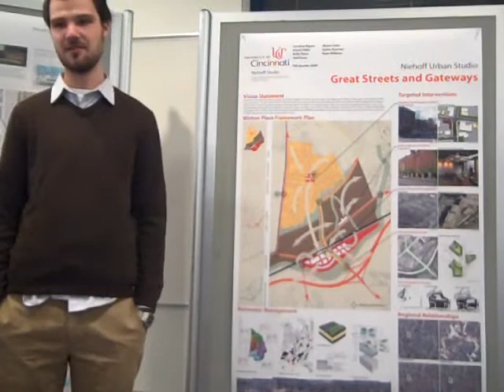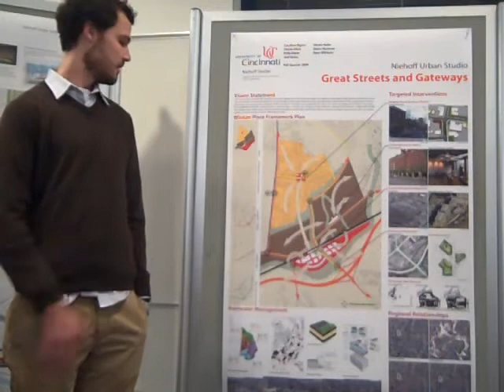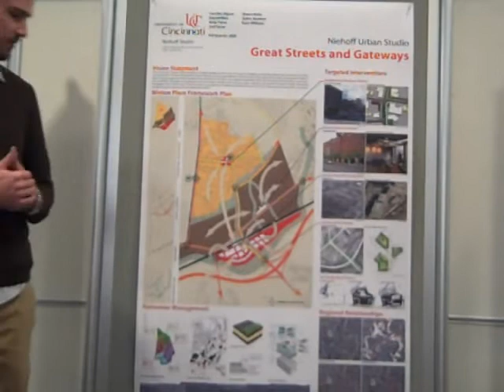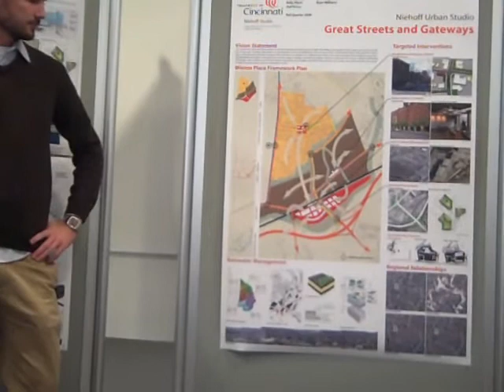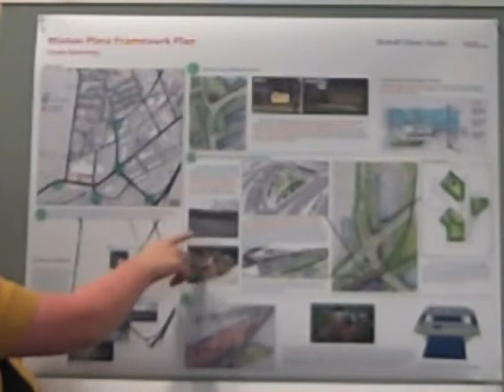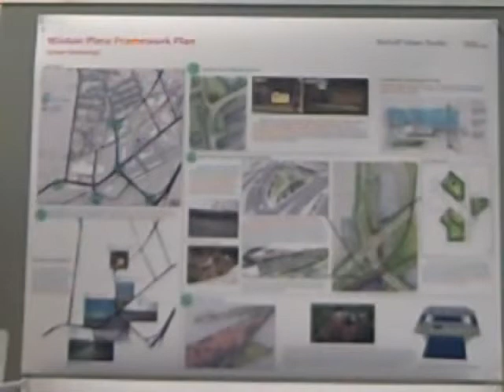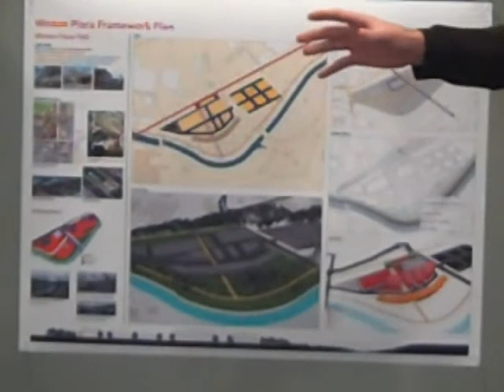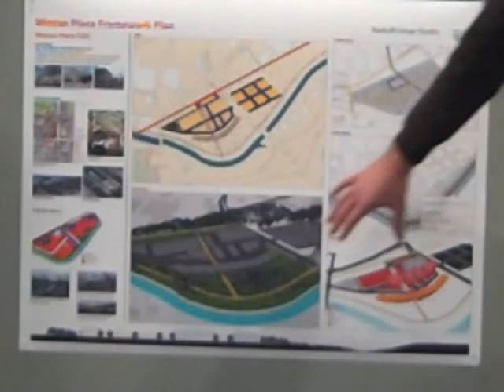Group Twleve: Winton Place Framework Plan, Part 1 of 2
A presentation from the Fall Quarter of 2009, which addresses communities along the I-71 and I-75 corridors. This particular presentation is about Winton Place, which is located along I-75.